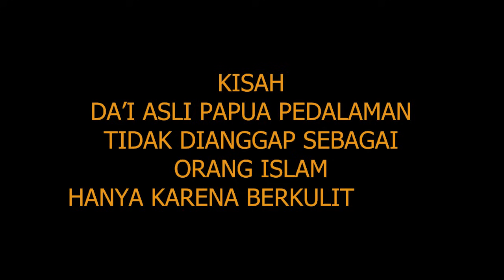Masjid Geger Mahasiswa Papua Jadi Imam Sholat | Ustadz Sabun Fadlan Garamatan Dari Papua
Jamaah Geger Mahasiswa Papua Jadi Imam Sholat | Ustadz Sabun Fadlan Garamatan Dari Papua

Bagi yang ingin ber infaq atau sedekah untuk program-program Yayasan Tujuh Langit Indonesia dengan akad Infaq Umum. Bisa berinfak di
Rek BSI Baitulmaal Tujuh Langit : 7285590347
Mohon Konfirmasi Infaq, Sedekah atau Zakat di Wa : 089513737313

Kami mengajak Sahabat 7 Langit yang ingin pergi Umroh. Kami menawarkan paket reguler untuk anda. Bagi yang berminat bisa hub no 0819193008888 atau klik tautan ini

Mari kita bantu agama Allah. Karena Allah berjanji di Surah Muhammad ayat 7. Artinya: Wahai orang-orang yang beriman! Jika kamu menolong (agama) Allah, niscaya Dia akan menolongmu dan meneguhkan kedudukanmu.

Jika Allah berjanji tidak mungkin Allah ingkar kepada hambanya. Berdasarkan ayat inilah kami tim Laskar 7 Langit membuat konten kisah-kisah mualaf, sebagai motivasi dan inspirasi bagi kita semua.